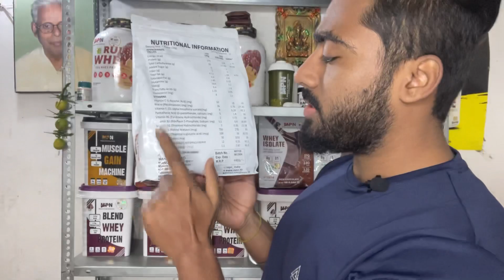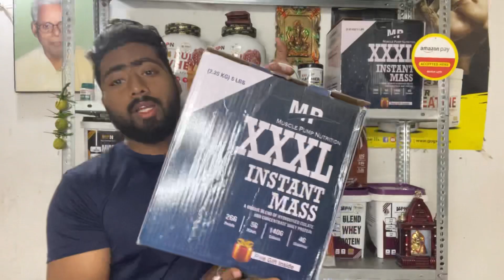TOP 5 WHEY PROTEIN UNDER RS1000 FOR STUDENTS II REVIEW💪 muscle pump nutrition ph 9330540314￼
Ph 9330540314